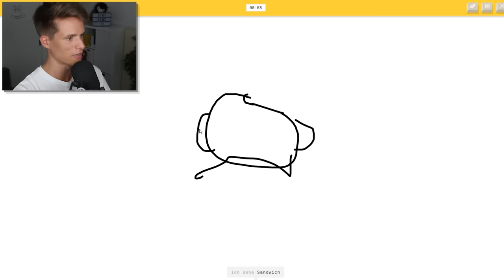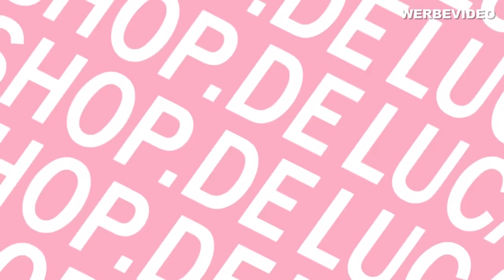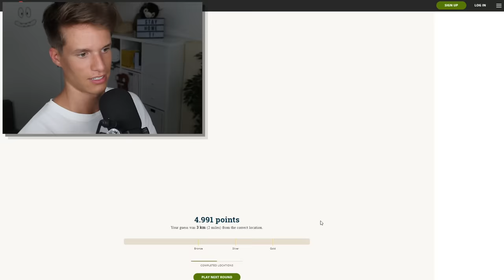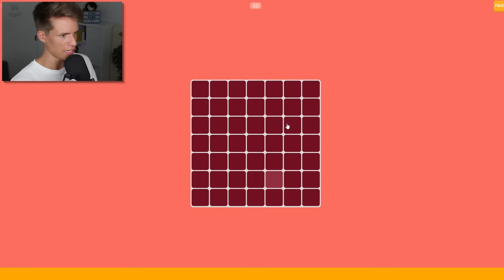kRaSsE wEbSiTeS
Heute stellt euch Luca Pablo Picasso 5 Websites vor, auf denen ihr Schwachsinn machen könnt lol viel Spaß GLG xD